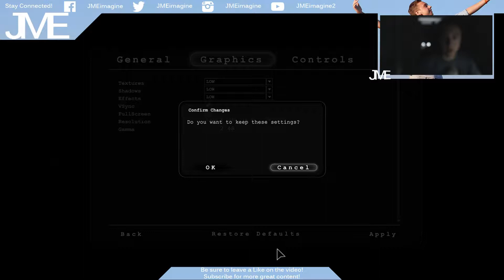JME Plays *OUTLAST* Ep 6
So close to the end yet they keep DRAGGING ME BACK IN!

► Be sure to leave a Like rating if you enjoyed this update!